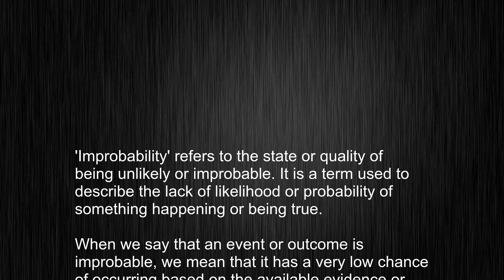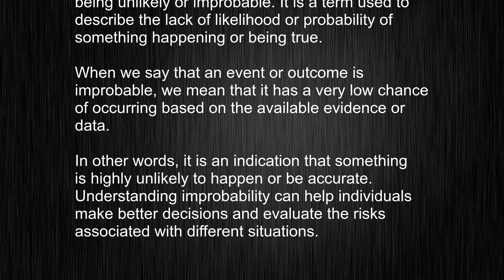What Does "improbability" Really Mean? Full Explanation!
This video tells you what "improbability" means, how to pronounce it, provides a pronunciation guide and an accurate definition.
   00:00 Pronunciation
   00:24 Meaning

   - What is the meaning of improbability
   - How to say improbability
   - What is the definition of improbability
   - How to pronounce improbability

   Visit our free audio/video dictionary tutorial to learn how to correctly pronounce words/names and to learn their meanings, definitions, just like improbability definition and meaning in Merriam-Webster, improbability definition and meaning in Collins English Dictionary, improbability definition and meaning in The Oxford English Dictionary, improbability definition and meaning in Longman Dictionary of Contemporary English, improbability definition and meaning in Cambridge Advanced Learner's Dictionary, and more.